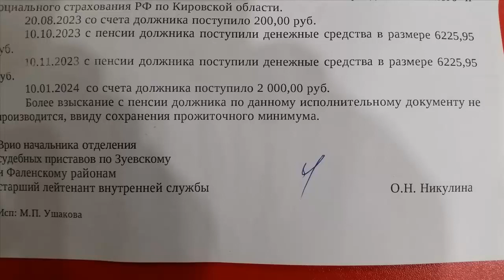ФАЛЁНКИ ПРОКУРАТУРА!!! Массовое списание денег с пенсий!!!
Вот такой ответ мне пришёл от губернатора области СОКОЛОВА!!! Затем идёт видео из архива, когда я вышла на пенсию и выясняла почему у меня такая маленькая пенсия !!!
В России только 3 года работал закон о минимальном прожиточном минимуме!!! Но новый Закон о банкротстве отменяет закон о мин. прож. минимуме. Так мне обьяснили в прокуратуре. когда я пришла за обьяснениями - Но у ВАС же нет статуса банкрот, вот и списали!!! ОКТЯБРЬ НОЯБРЬ списывали по 6225 рублей ДЕКАБРЬ выдали полностью а 10 ЯНВАРЯ опять списали 2000 рублей которые я не сняла и оставила на карте!!!
А Я вижу в этом, что у ПУТИНА нет денег, поэтому в ход пошли должники и конфискация имущества с уехавших людей за границу! И причину нашли, что они предатели и иноагенты!!! Прикрываются патриотизмом и обворовывают население!!! Следующие на очереди СРЕДНИЙ КЛАСС тоесть ВСЕ КТО ОСТАЛСЯ В России !!!
А то что денег нет говорит и Послание ПУТИНА федеральному собранию !!!
Путин сказал: более справедливое распределение налогов !! И Чего же ждать от сбора налогов ???
первый способ это повышение налогов!!! Этот эффект будет минимальный и никакие дыры не позволит закрыть, Но ничего другого у ПУТИНА не остаётся!  ДЕНЕГ НЕТ!!!

Второй способ - это займы у населения, Как он будет занимать??? Это 3 летний сертификат то есть на 3 года нужно вложить населению деньги, которые нельзя будет взять обратно и с гарантией государства повышенных процентов, а через 3 года опять будут предлагать заморозить ещё на сколько то лет!!! Государство будет занимать, а отдавать то нечего ДЕНЕГ У ПУТИНА НЕТ !!!